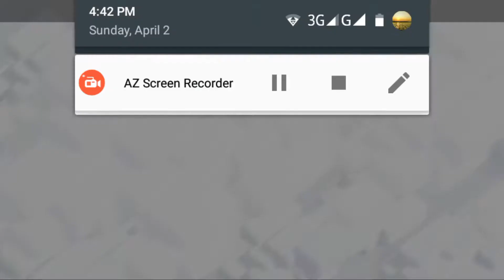Best loot th11 554